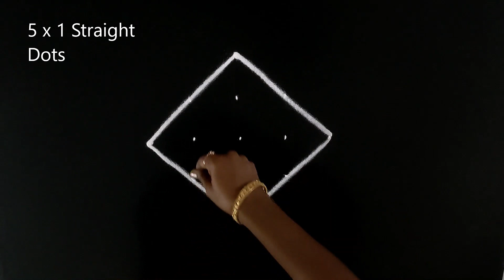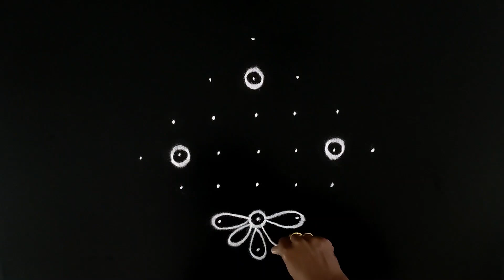dinasari kolangal | தினசரி கோலங்கள் | 5 dots kolam | குட்டி கோலங்கள் | apartmetn kolam